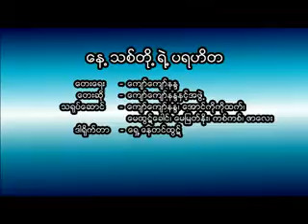ေန ့သစ္တို ့ပရဟိတ